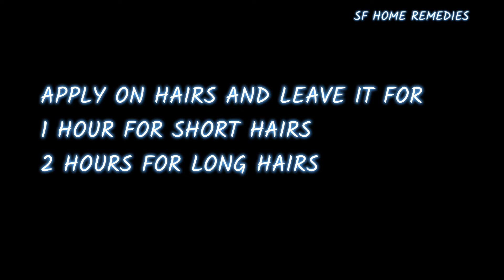The most powerful Natural Keratin formula to straighten frizzy hair with 2 home ingredients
keratin_hair_treatment_at_home
hairfall remedy
With okra and rice flour you will get smooth straighten silky hairs
okra loaded with nutrients helps sclp moisturize and keeps hairs healthy from scalp to roots